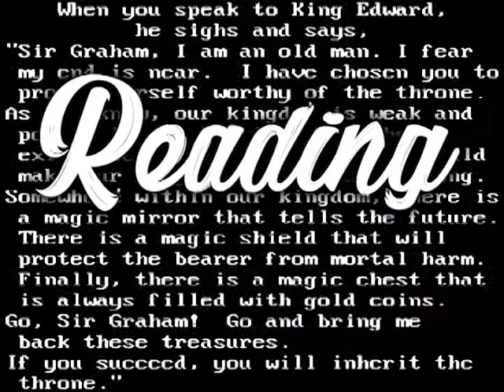Hall of Fame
This is the complete list of the 2018 video game hall of fame nominees.